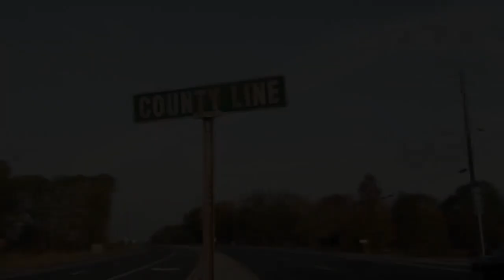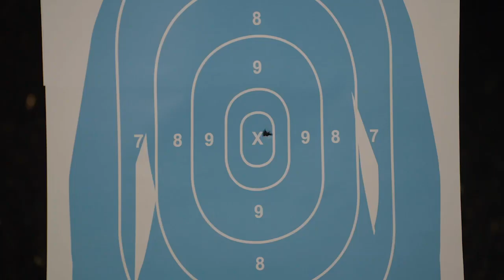County Line: All In | Official Trailer | Tom Wopat | Kelsey Crane | Patricia Richardson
Starring Tom Wopat, Kelsey Crane, Patricia Richardson, and Denim Richards.

The murder of a crooked criminal lawyer on the county line forces neighboring sheriffs, Rockwell and Porter, to put aside their issues to take down the killer. As they get closer to the truth, the case takes an unexpected and dangerous turn.